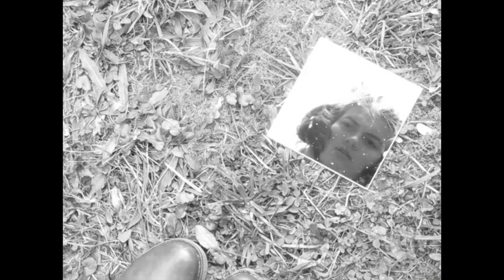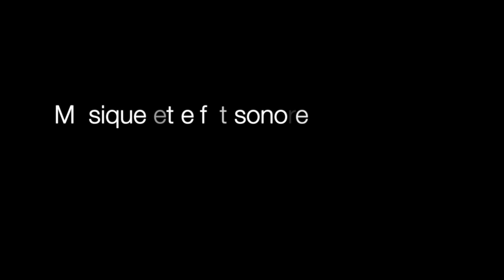Court-métrage II Le reflet de sa destruction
Un court-métrage sur l’image de soi. Une relation entre notre reflet et nous-même. Un message sur la confiance en soi.